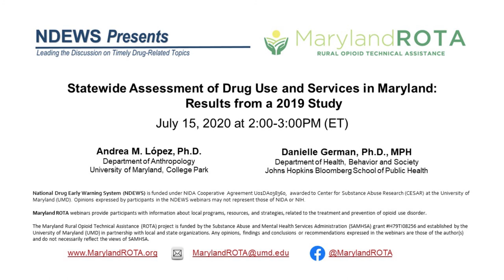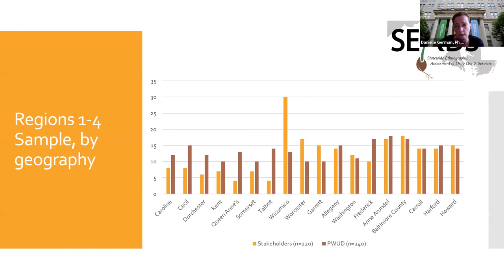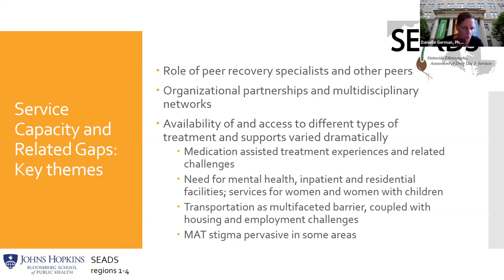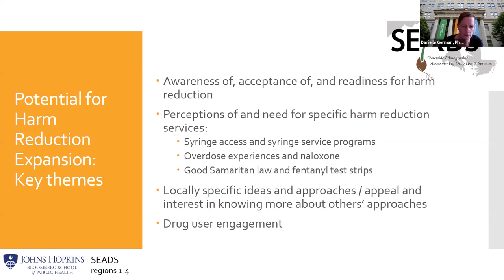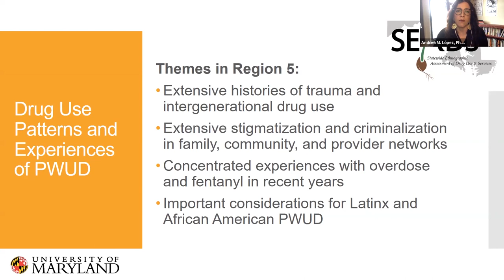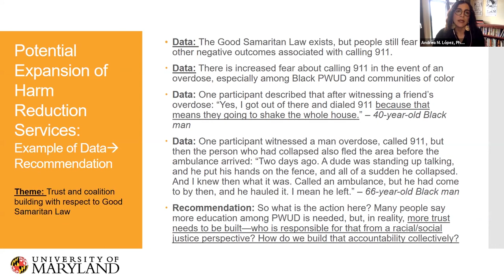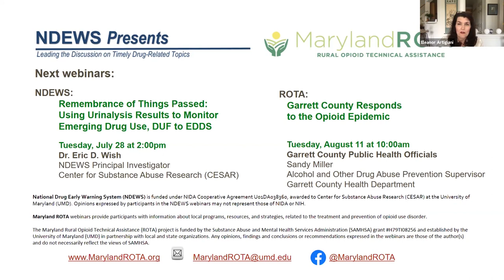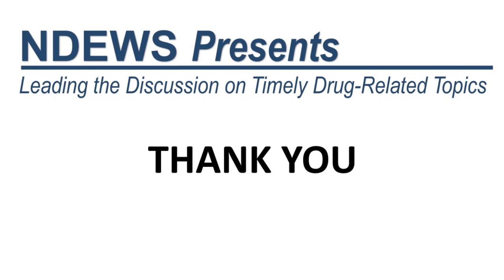Maryland: Statewide Ethnographic Assessment of Drug Use and Services (SEADS)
SEADS is an assessment conducted in collaboration with the Maryland Department of Health with funding support from the CDC Crisis Response Funds. This study examined how people who use drugs access services in Maryland and the potential expansion for harm reduction services, with attention to local context and the experiences of people who use drugs.

Presenters:

Andrea M. López, Ph.D.

Danielle German, Ph.D., MPH
Department of Health, Behavior and Society